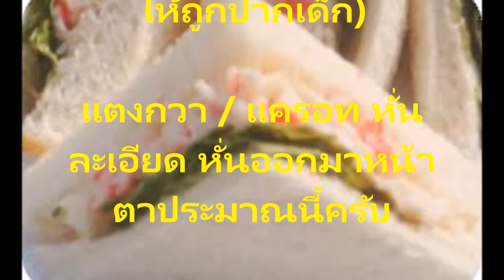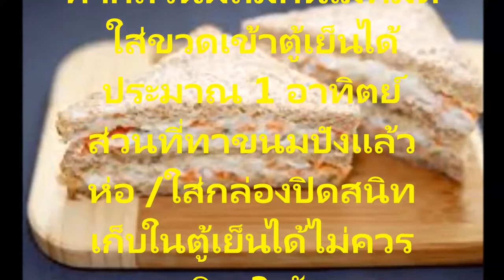แจกฟรีสูตรอาหาร สร้างอาชีพเป็นเศรษฐี แซนวิส ปูอัดง่ายๆสูตรอร่อยขายดี ทำรับประทานง่ายทำขายรวย